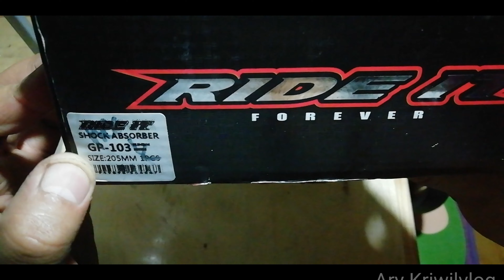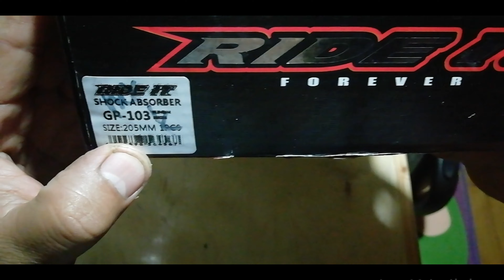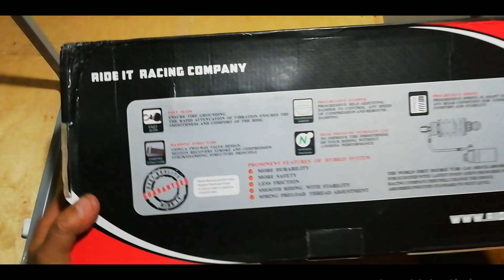Monoshock RIDE IT GP SERI 103 BERTABUNG GAS // New Jupiter Mx